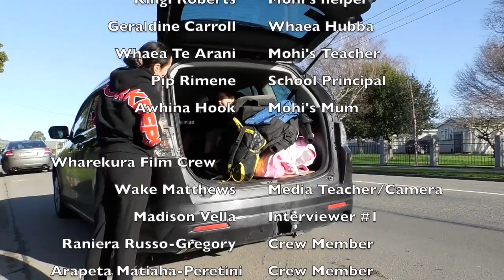Te Kura Kaupapa Māori o Wairarapa - Mohi Te Tipua – Magnificent Mohi